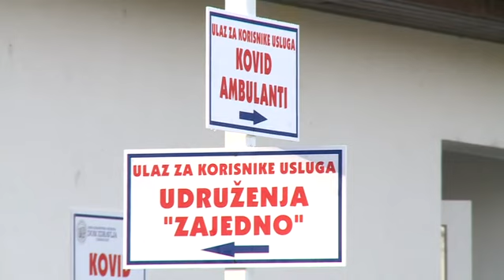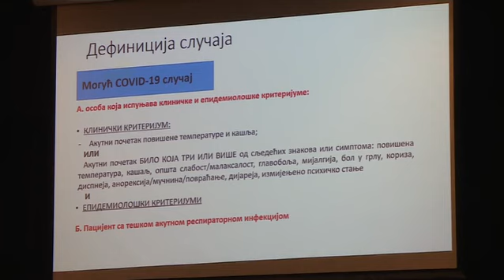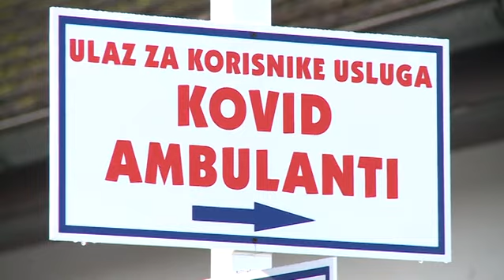Kako će novi talas virusa korona uticati na privredu?